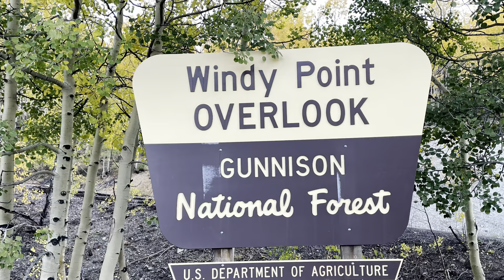Autumn in Lake City, Colorado.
Autumn is the most beautiful time to visit Lake City,Colorado.